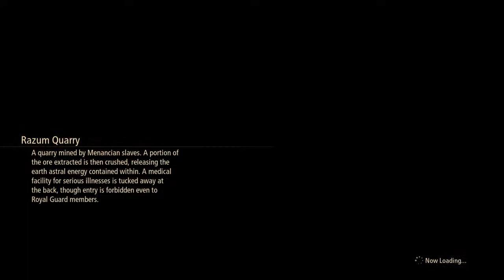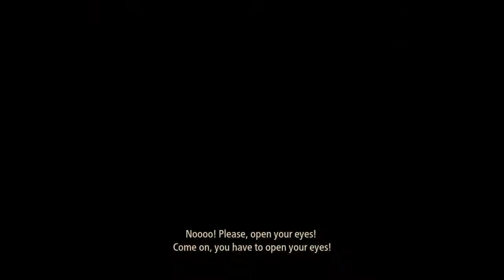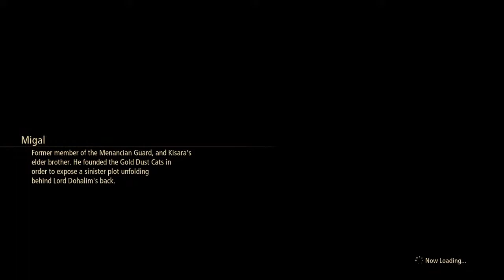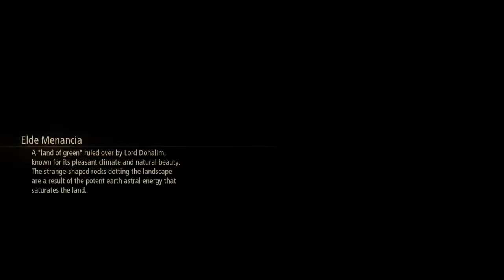Let's Play Tales of Arise 12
Gaining Dohalim as a partner, after whooping Venoflage